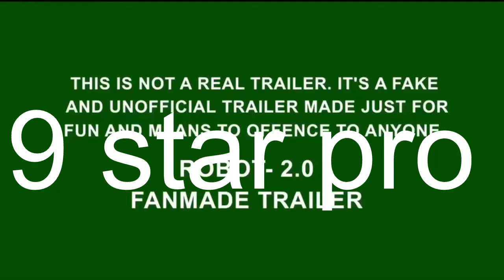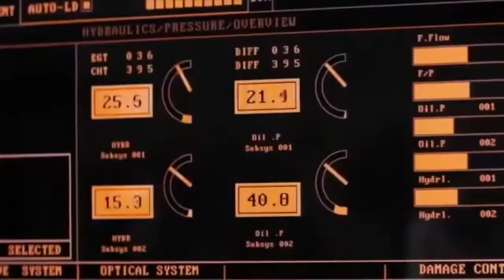Robort 2 movie#